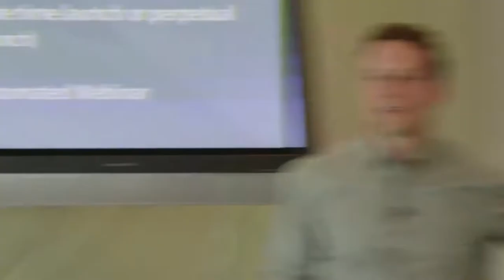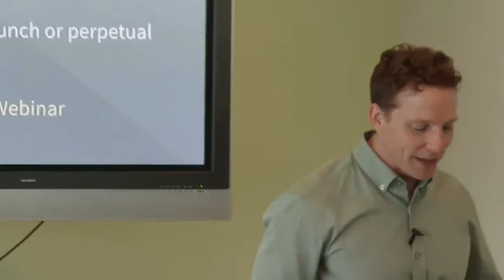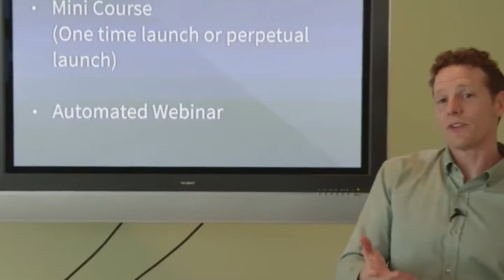[Best Webinar Software] April and Eric Perry Share Their Experiences With EasyWebinar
Webinars are the perfect tool for lead generation and relationship/education based marketing.  Learn how to save yourself more time, energy and money with Easy Webinar!

VISIT WEBINARMINICOURSE To Take The Kick Butt Course all about Webinars!